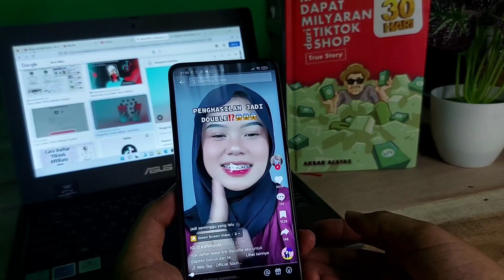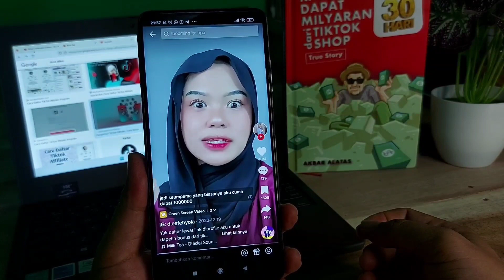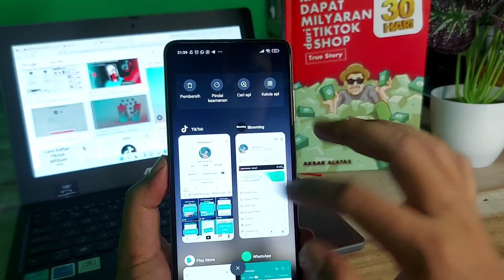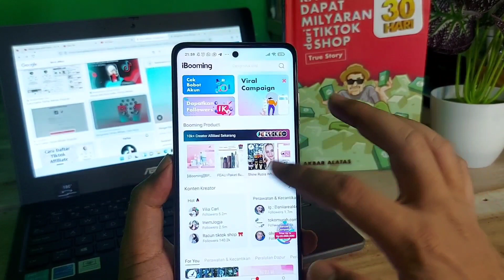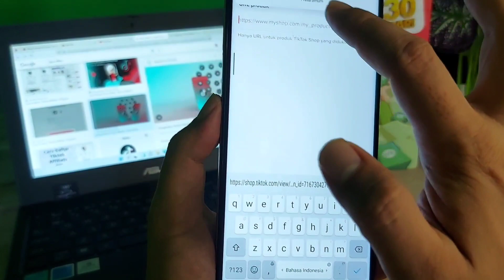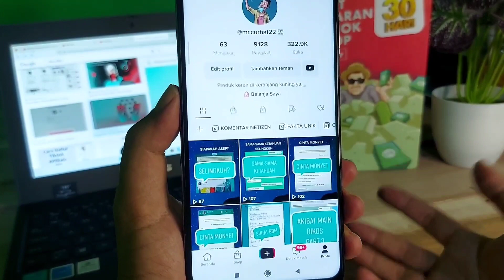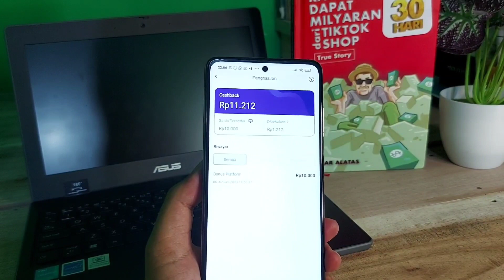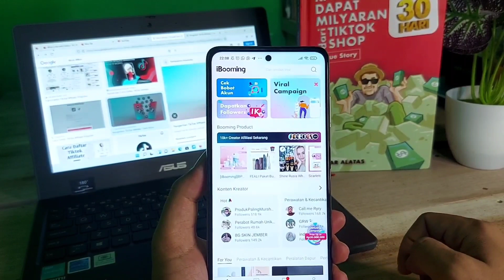CARA DAPATKAN KOMISI TIKTOK AFFILIATE DUA KALI LIPAT DENGAN IBOOMING‼️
Bisa install dari link ini dan dapatkan saldo sebesar 10rb.

atau bisa masukkan kode referalku: 881643

cara dapatkan komisi tiktok affiliate menggunakan aplikasi ibooming